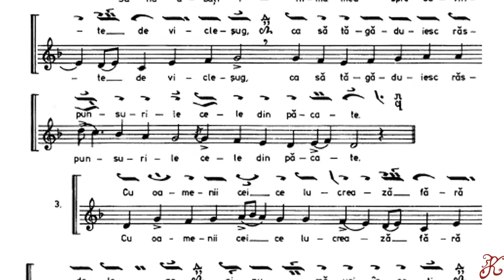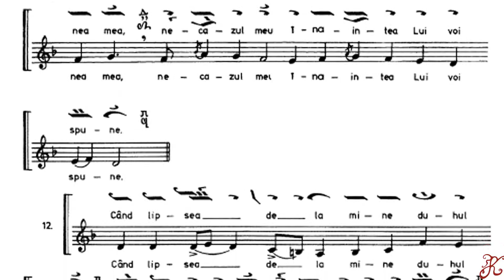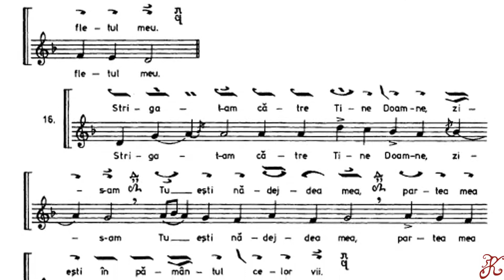Stihurile glas 1, Vecernierul Uniformizat Paralaghie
Stihurile glas 1 de profesorul protopsalt Ieromonahul Macarie
Vecernierul Uniformizat Paralaghie pagina 31-37